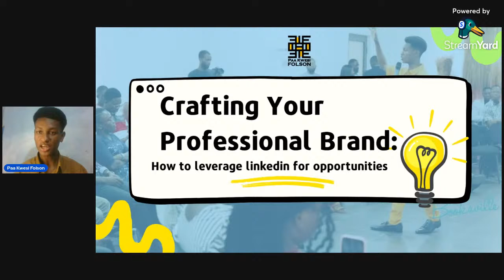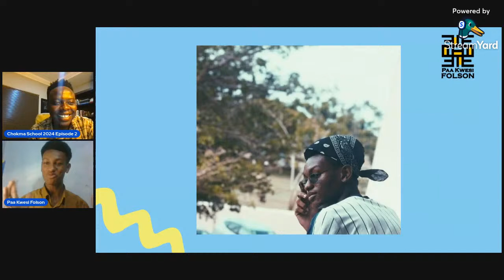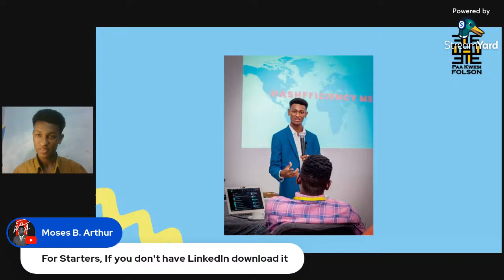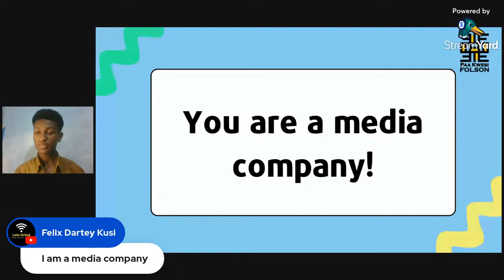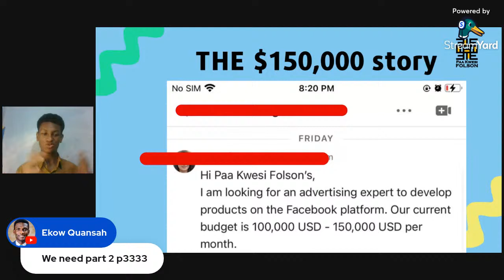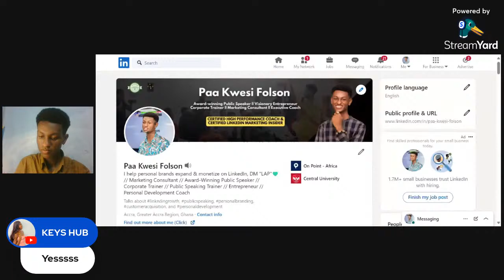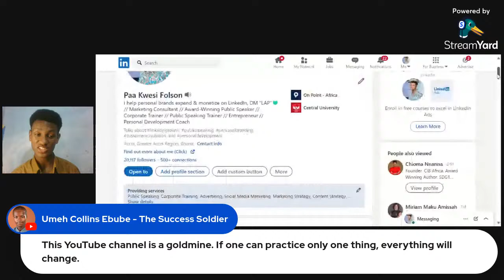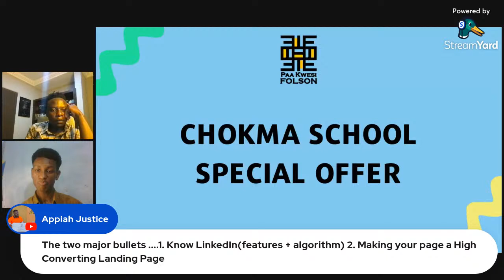From Connection To Conversion : Maximizing LinkedIn For Business Wins In 2024 - Chokma School EP 2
In this dynamic  session, we delve into the power of LinkedIn as a pivotal platform for professionals and businesses alike. Join us as we unlock the latest strategies, tips, and trends to leverage LinkedIn effectively in 2024 and beyond.

PLEASE NOTE: Unauthorized upload of this video unto any YouTube channel is prohibited. (C) 2024. Moses B. Arthur

Order For MBA’s Latest Book "The Seven Universal Currencies" From Any Of These Distribution Points:

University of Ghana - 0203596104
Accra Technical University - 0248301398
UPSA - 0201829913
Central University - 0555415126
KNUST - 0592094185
Other Parts Of Kumasi - 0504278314
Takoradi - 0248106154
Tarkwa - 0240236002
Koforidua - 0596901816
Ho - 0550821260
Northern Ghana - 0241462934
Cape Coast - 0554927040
Bono, Bono East & Ahafo - 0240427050